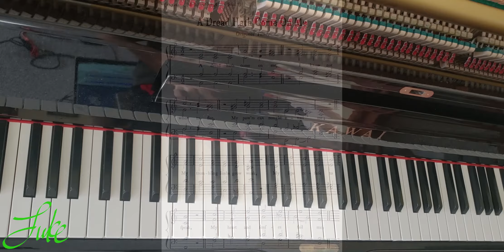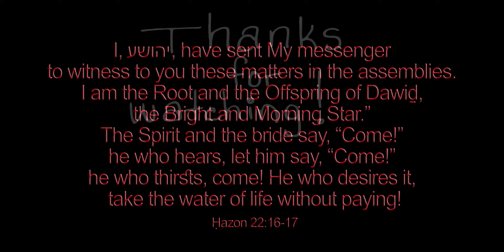A Dread Hath Come on Me 🌟 S. Dach & tune: ANGST unknown composer // piano solo 12/1000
Welcome to my SECOND mega 1000+ video upload! This is my thirteenth video in my crazy plan for 2022. My goal is to arrange and record every Christmas hymn ever written by Christmas 2022!

Words: S. Dach, 1640, Translated by Catherine Winkworth, 1863.
Source: William Sterndale Bennett and Otto Goldschmidt
LYRICS.
1. A dread hath come on me,
I know not where to flee,
    My pow'rs can nought avail me;
My trembling limbs grow weak,
My lips refuse to speak,
    My heart and senses fail me:
2. For thinking on that sound
That once shall pierce the ground
    And make its slumb'rers tremble,—
"Arise! the Day of Doom
Is come at last,—is come!
    Before the judge assemble!
3. Ah God! no tempest's shock
That cleaves the solid rock
    Could make my spirit shiver
As doth that awful tone;
Were my heart steel or stone
    'T would hear that voice and quiver.
4. I eat, or wake, or sleep,
I talk, or smile, or weep,
    Yet still that voice of thunder
Is sounding through my heart,—
"Forget not what thou art,
    The doom thou liest under!
5. For daily do I see
How many deaths there be,
    How swiftly all things wither;
How sickness fills the grave,
Or fire, or sword, or wave
    Is sweeping thousands thither.
6. My turn will soon be here,
The end is drawing near,
    I hear its warning plainly;
Death knocketh at my door
And tells me all is o'er,
    And I would fly him vainly.
7. Ah! who in this my strait
Will be mine Advocate?
    Will all things leave me friendless?
My wealth and power are dust,
This Judge is ever just,
    His righteous doom is endless.
8. Lord Jesus Christ! 't is Thou
Alone canst help me now,
    But 't was for this Thou camest,
To save us in this hour;—
Then show Thy mercy's power,
    For they are safe Thou claimest.
9. Speak Thou for me! Thou art
The refuge of my heart;
    With gladness let me hear Thee;
Bid me to Thee ascend,
Where praise shall never end,
    And love shall aye be near Thee.